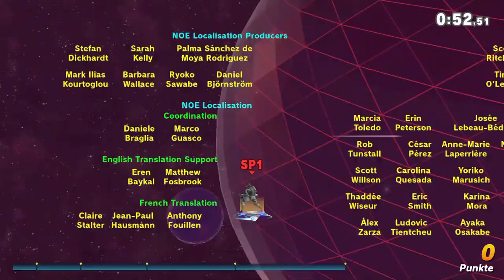Super Smash Bros. Ultimate - Klassisch - Snake - Tarnen und Scheuchen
Modus: Klassisch
Spieler: Snake, Inkling, Inkling, Diddy Kong, Pit, Link, Samus, R.O.B., Samus, R.O.B., Snake und Galleom